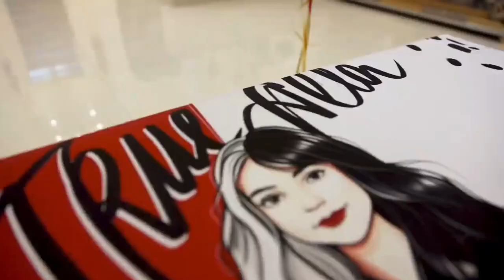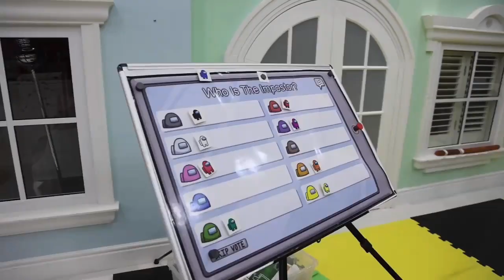Какой праздник устроил Киркоров на 10 лет свой дочке: платье за миллион и настоящий далматинец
Кто из знаменитостей пришел поздравить Аллу-Викторию с первым юбилеем, и что подарили имениннице: красивая сказка для дочки Филиппа Киркорова